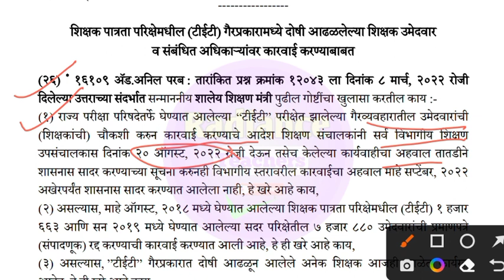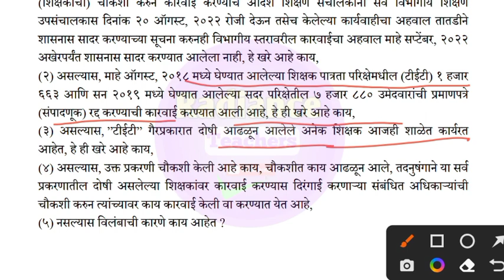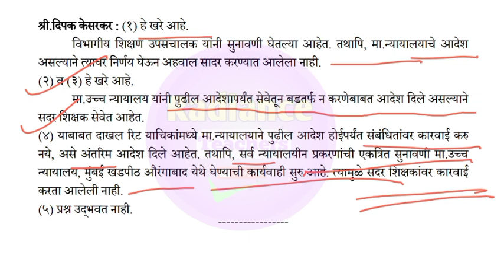TET घोटाळ्यातील शिक्षकांवर कारवाई करणेबाबत विधानपरिषदेत तारांकित प्रश्न | maha tet scam teachers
Radiance Teachers
पवित्रपोर्टल शिक्षकभरती | TET | TAIT | CTET | शासन निर्णय | सर्व PDF  | शासन परिपत्रक |
सर्व माहिती एकच चॅनलवर |